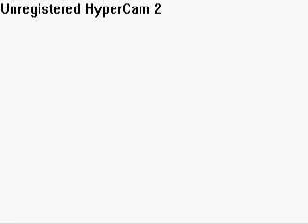Maple Story Angel Ascending When You Die